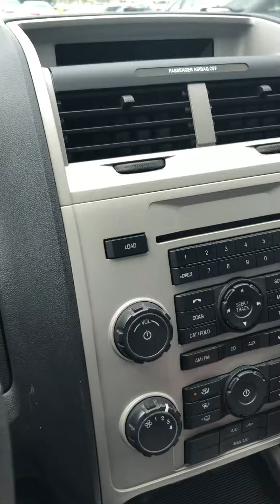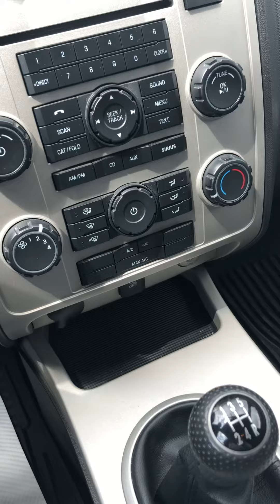June 11, 2020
Ford Escape